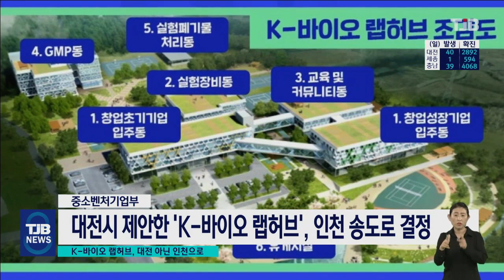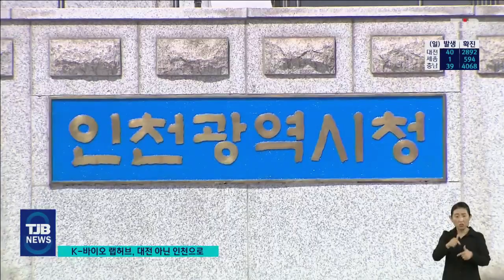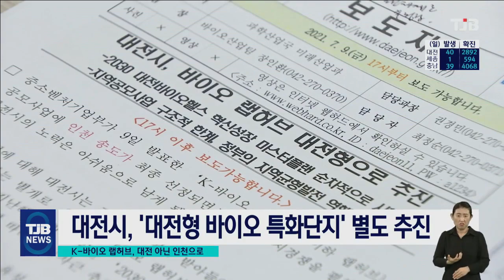'K-바이오 랩허브' 최초 제안한 대전 대신 인천 선정.."기승전 수도권"｜ TJB 대전·충남·세종뉴스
【 앵커멘트 】

'닭 쫓던 개 지붕 쳐다본다'라는 속담이
현실이 되고 말았습니다.

대전시가 최초로 구상하고 제안했던
k-바이오 랩허브 최종 후보지가
대전이 아닌, 인천 송도로 결정됐습니다.

바이오 대기업과
인천공항 등의 교통 인프라가
높은 점수를 얻은 건데요.

대전시는 평가 결과에
반발하면서도, 이와는 별개로
대전형 바이오 특화단지를
조성한다는 계획입니다.

장석영기잡니다.